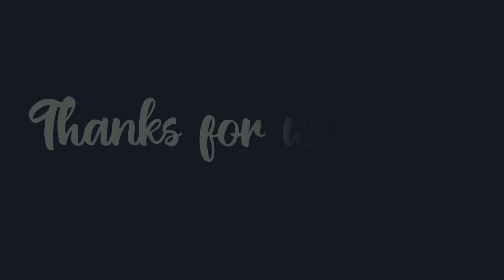Tulip garden kashmir ||open for tourists 28th March || full video in description